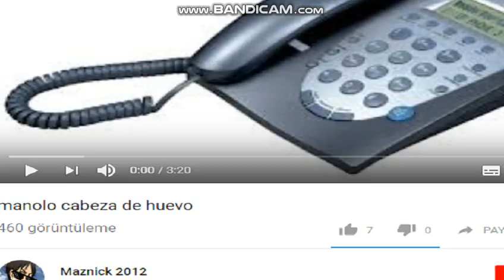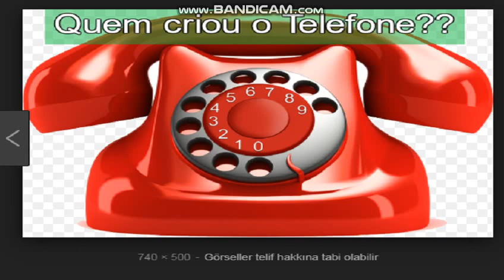Manolo Cabeza De Huevo